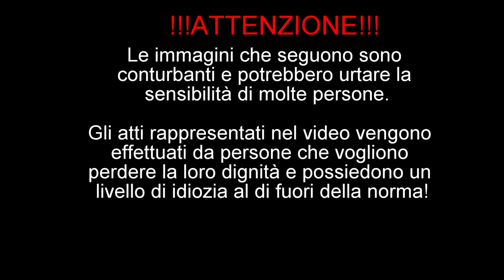IN PIUMONE A 37°C (*QUASI COLLASSATO)😨😰😰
La pena che mi volevate infliggere è stata superata anche se al LIMITE. Grazie di tutto il supporto e continuate ad iscrivervi in numerosi

A lunedì prossimo!!!